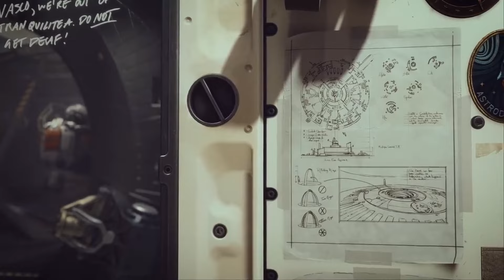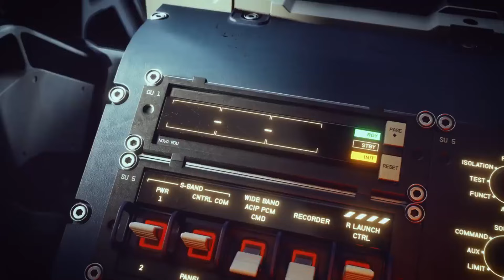STARFIELD | REVIEW! | XBOX SERIES X | BUY/WAIT/PASS?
Thank you to Bethesda for providing me Early Access to the game.